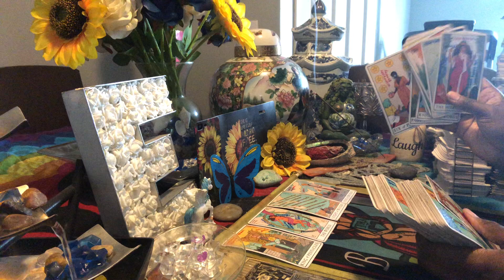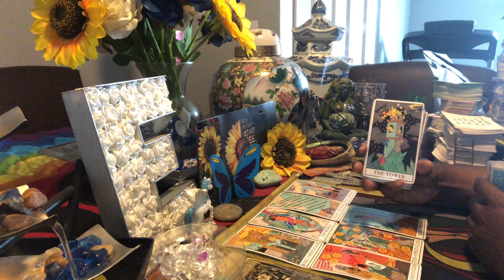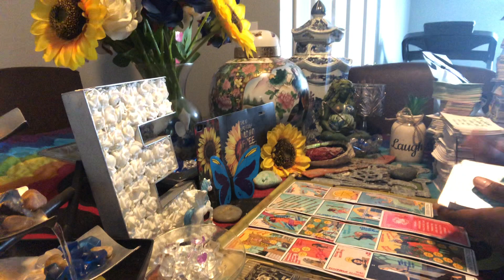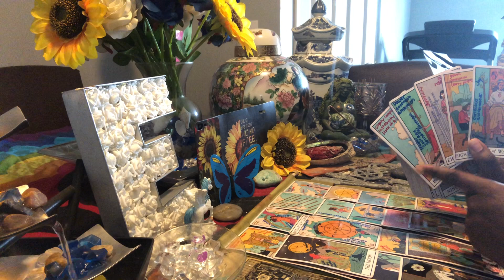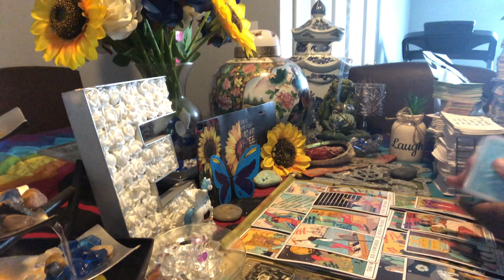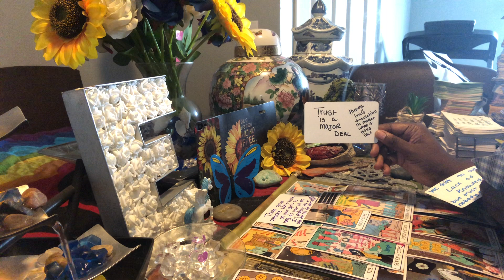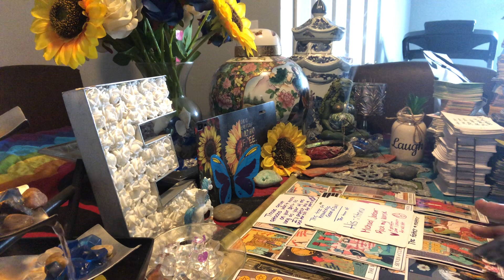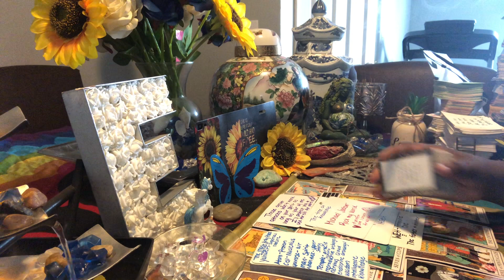Suffering:They did so much for you both to suffer now it’s their turn to suffer& learn Psalm47:3🕊⚡️